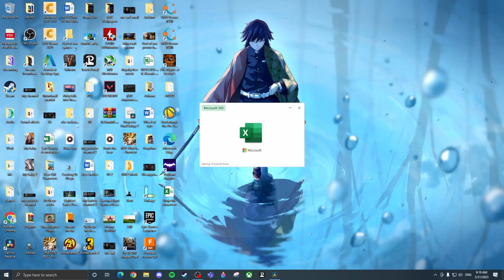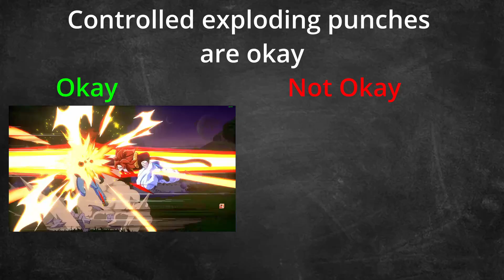If I throw a Ki-blast, my character EXPLODES!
Since some of you may be new here, I made a little thing to help you get acquainted!!
Twitch.tv/DiegoN2O
Twitter.com/DiegoN2O